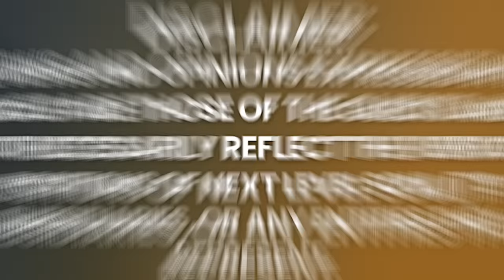UNBELIEVABLE Changes Ahead: Humanity's Great Shift EXPLAINED! Everything WILL CHANGE! | Mary Reed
Books by Mary Reed

Mary Reed was a staunchly agnostic healthcare executive living in Washington, DC when she began venturing uncontrollably into mystical experiences in the company of Jesus, Buddha and angels. She finally surrendered her “normal” life and spent several years in a tiny nunnery in the Himalayas coming to terms with her unexpected abilities.

Her profound experiences are both a road map and an invitation into the Divine wisdom we all hold within. Mary’s work is a palpable transmission of Divine Love as evidenced in her three books — Unwitting Mystic: Evolution of the Message of Love, Divine New Being: A Sublime Guided Passage to the End of Hell, and Humanity’s Epic Awakening: A Mystical Odyssey Beyond Belief.

Please enjoy my conversation with Mary Reed.

Timecodes:
0:00    - Episode Teaser
0:47    - Life prior to her spiritual awakening
8:03    - Spiritual Awakenings
12:56   - Mary's mystical experiences
20:11   - View of humanity's evolution
30:16   - The idea of contrast
32:56   - The concept of multiverse
38:34   - How can we make global change?
46:50   - The shift of consciousness
49:42   - What are we here to learn?
56:33   - What is the biggest challenge humanity is facing now?
57:56   - Living a fulfilled life
58:42   - Advice to young Mary
59:03   - Definition of God
1:00:00 - Ultimate purpose of life
1:00:28 - Mary's work
1:00:45 - Final Message